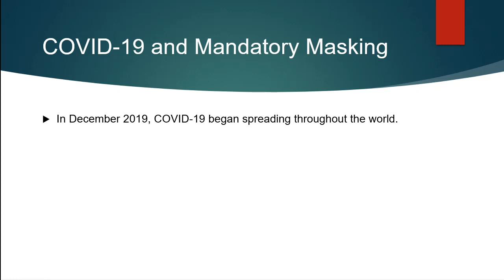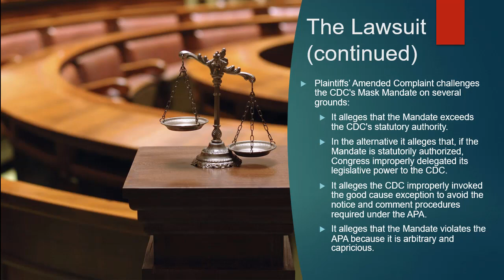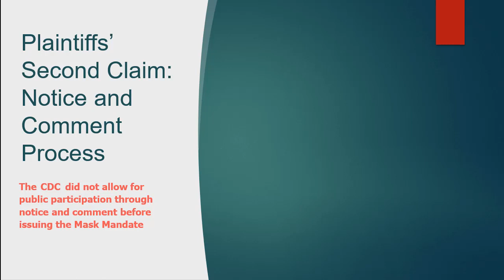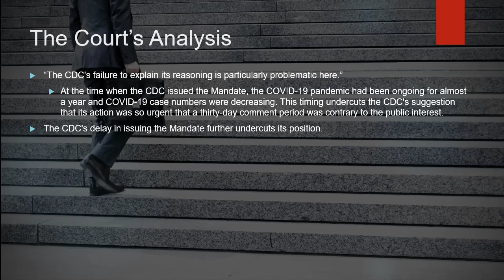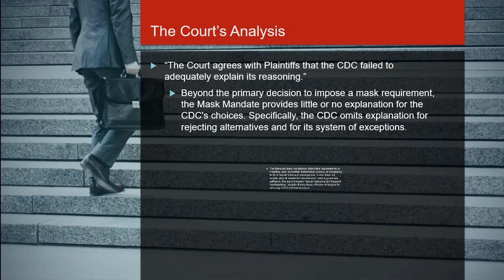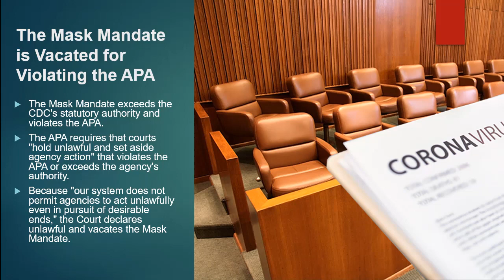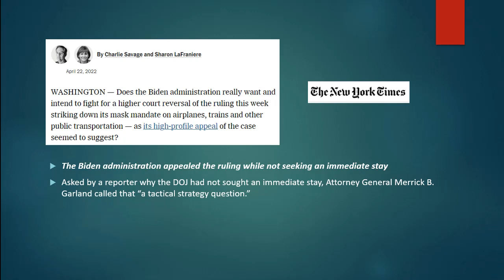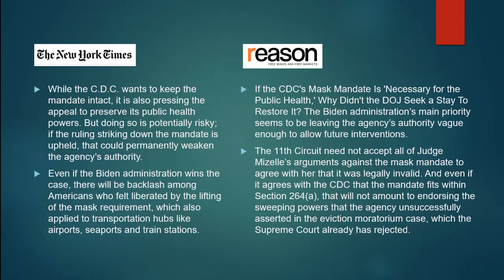Case Study: Health Freedom Defense Fund v. President Biden [Administrative Law]